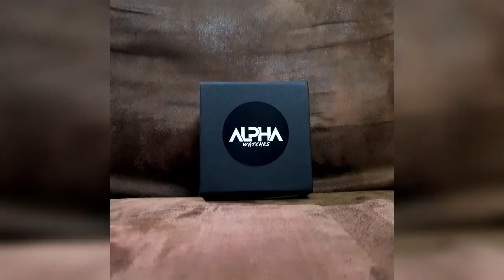The RENEGADE by Alpha Watches (Rolex Hublot Omega Audemars Piguet Patek IWC Tag Heuer Seiko Casio)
The "RENEGADE"
For info and order:⁣
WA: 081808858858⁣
Tokopedia: Alpha Watches⁣
Shopee: Alpha Watches⁣